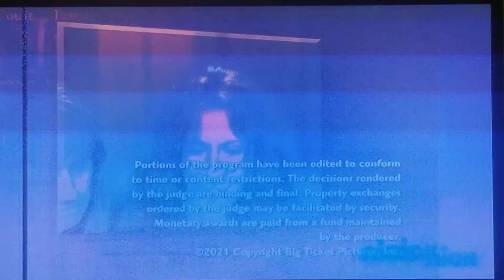19 Year Old Daughter is Crying/Judge Judy End Credits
Episode: Tragic Family Breakdown